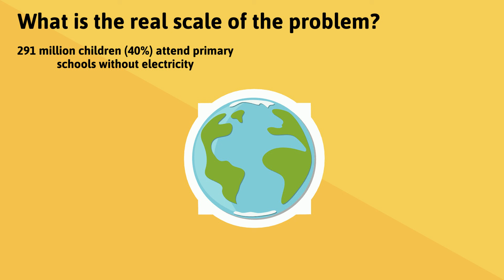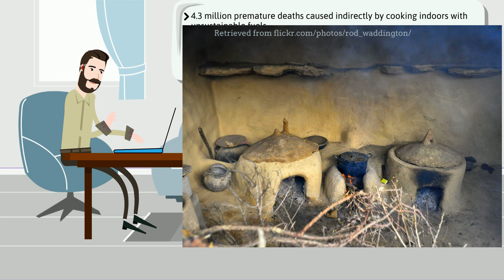SDG 7 Affordable and clean energy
Lack of access to affordable, reliable energy supplies is a constraint to human and economic development. About 1 billion people live without electricity and more than 3 billion have to rely on wood, charcoal, animal and crop waste  or other solid fuels to cook their food and to heat their homes.